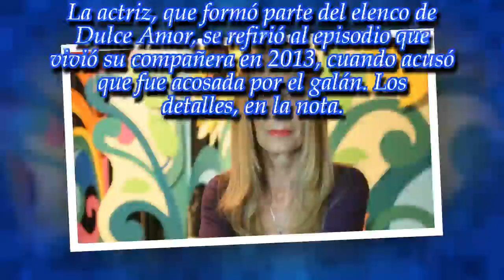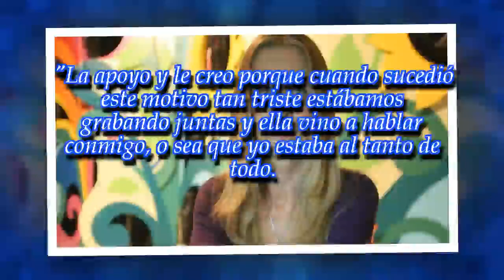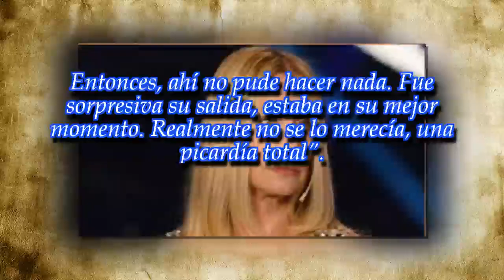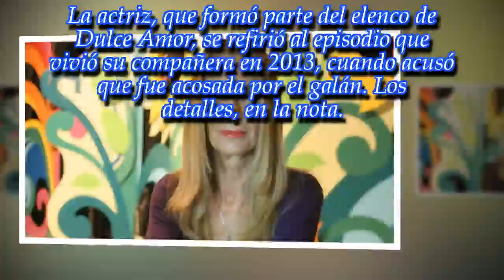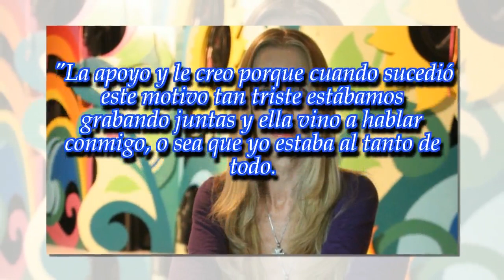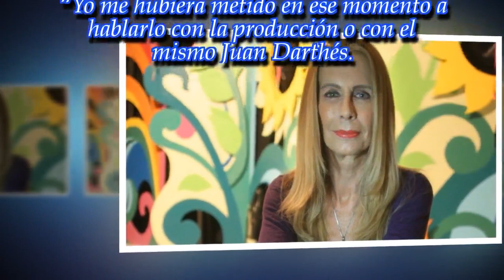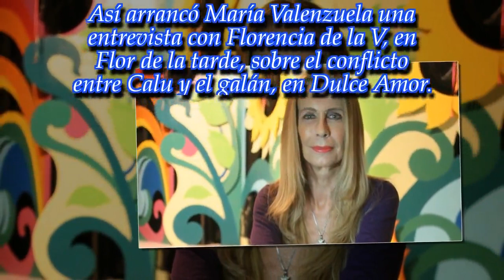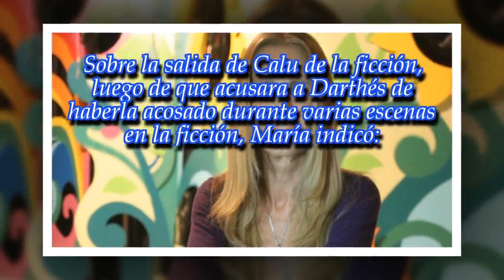Valenzuela habló del conflicto Calu-Darthés